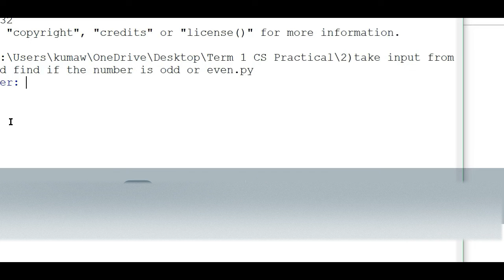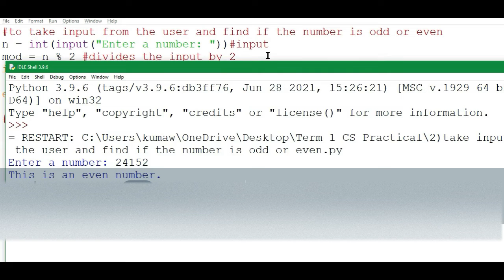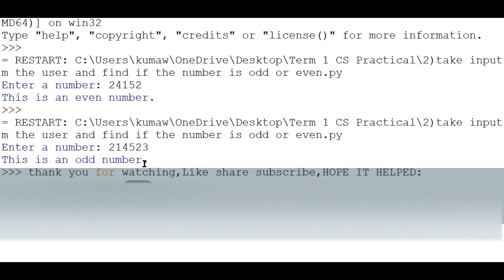Write a Python Program to take input from the user and find if the number is odd or even .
Hey Everyone !! A video that explains a Python Program to take input from the user and find if the number is odd or even .

The Python version used here is 3.9.6 [ IDLE]
link for download ( check it out in download section)